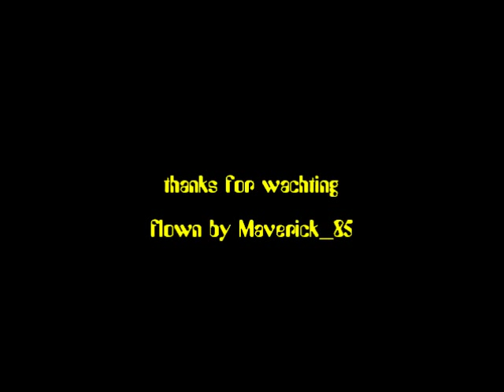VRS F/A-18 Superbug Swiss Action